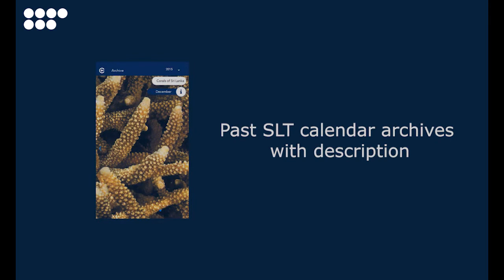SLT Organizer App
SLT annual calendar now available as a mobile application with many interactive and personalization features. Plan the day the Sri Lankan way.